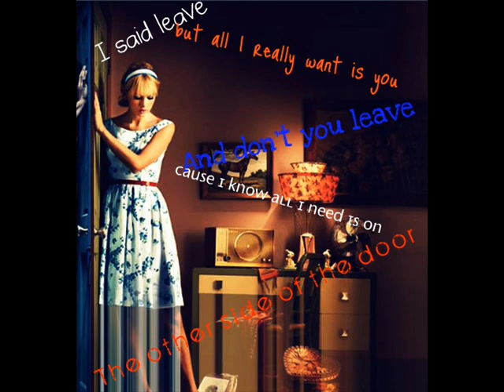(Cover) Better Than Revenge - Taylor Swift (Please watch)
Yeah.. long time no see huh? XD Weeelll I missed youuuu! XD So Its just the chorus I know... but hey.. no rude comments just Critisizim (spelling suck)